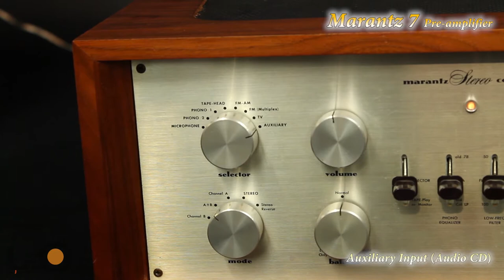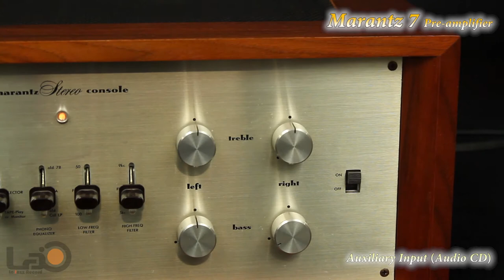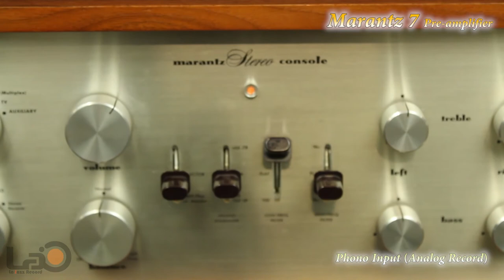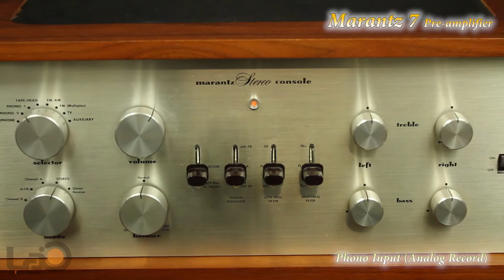Marantz 7 Preamplifier